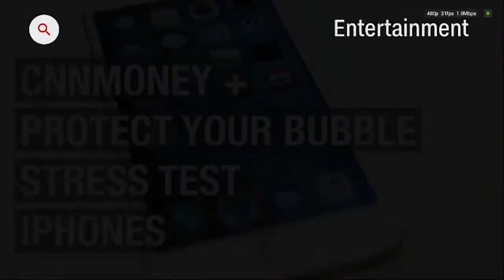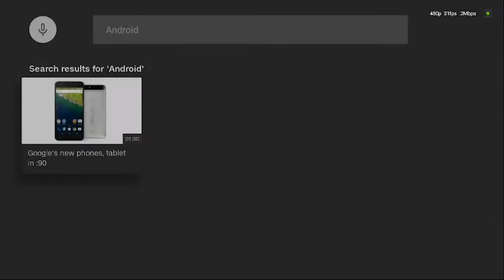CNNgo for Android TV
CNNgo is a new app which provides clips from CNN news and shows on Android TV.